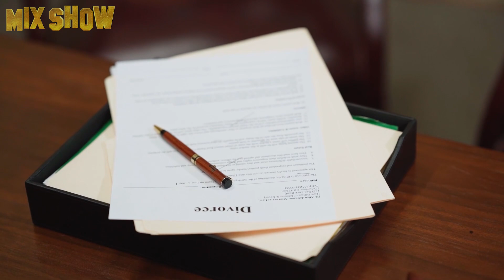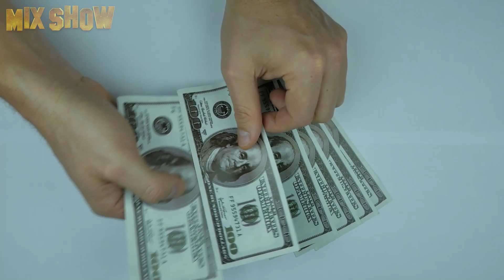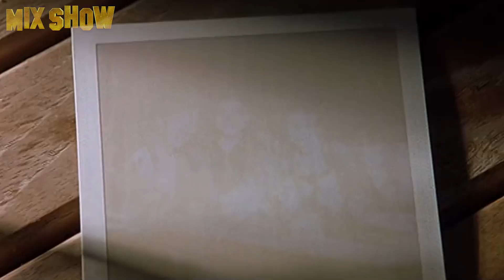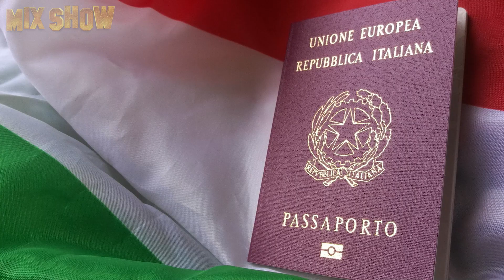Vincent Cassel | How the Frenchman who conquered Hollywood lives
Vincent Cassel is a French actor and producer who has achieved success in both popular and intellectual cinema. His controversial characters never fail to impress viewers, and his films are memorable upon the first viewing. In this video we will tell you about the actor's life and his artistic path.